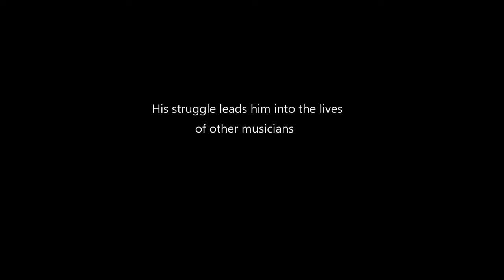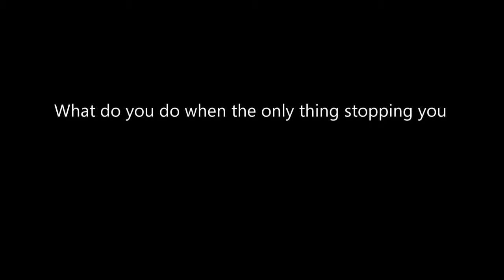ANTICIPATION - Official Trailer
This is the official trailer for Perth's newest feature film production "ANTICIPATION" - an independent film written, directed and produced by Peter Renzullo.

It tells the story of a Perth musician struggling to make a name for himself in the live music industry - while battling severe social anxiety which gives him an intense fear of large crowds and being the centre of attention.

What do you do when the only thing stopping you, is yourself?